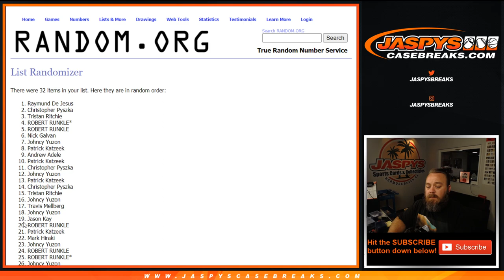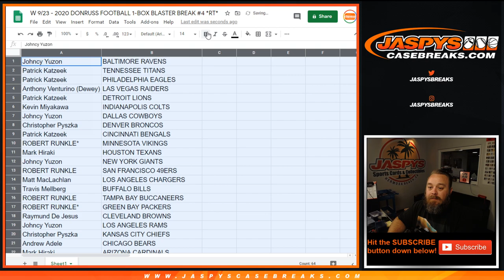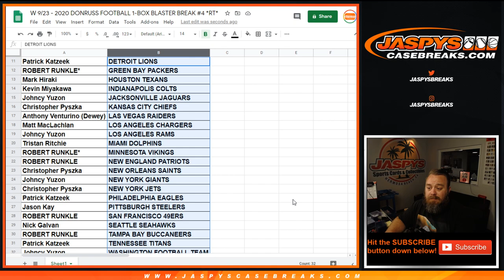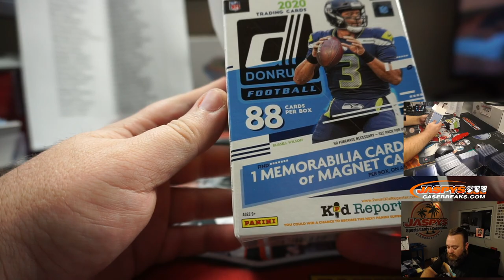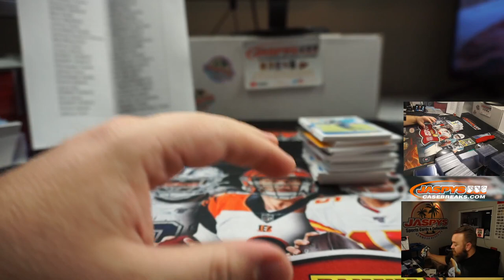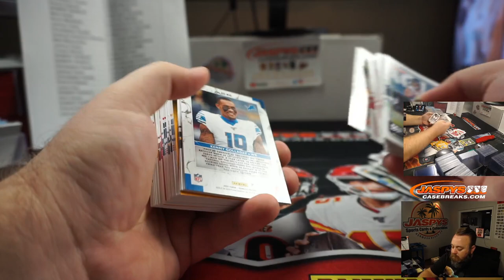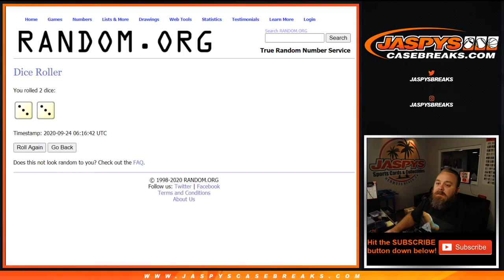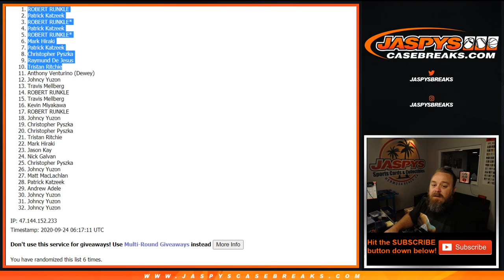W 9/23 - 2020 DONRUSS FOOTBALL 1-BOX BLASTER BREAK #4 *RT*